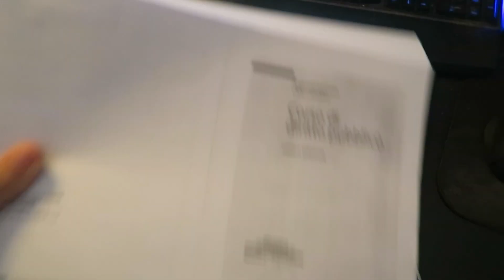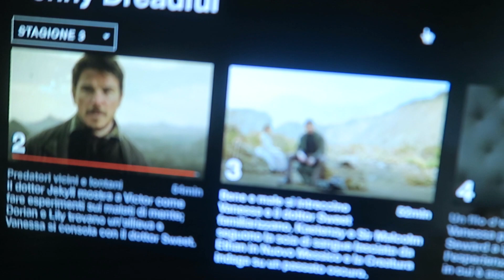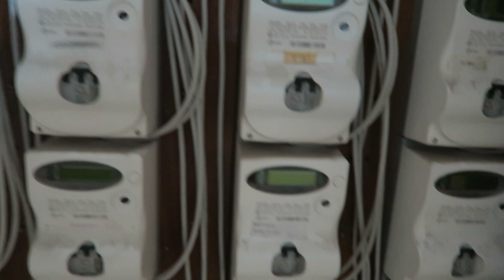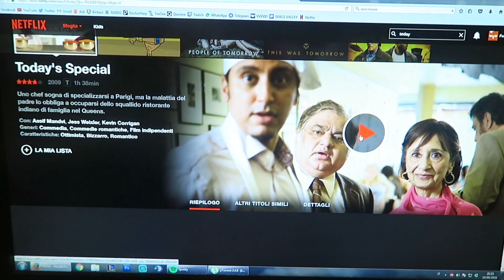Era un cucciolo, ora è un cavallo.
Chewbe tra un po' diventerà più grande di noi.